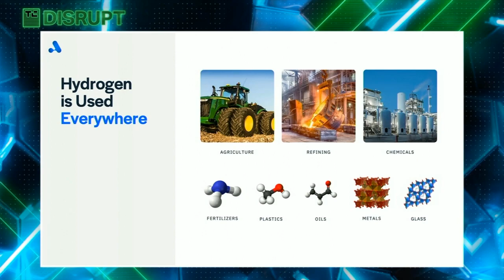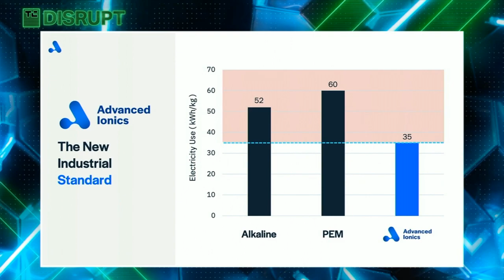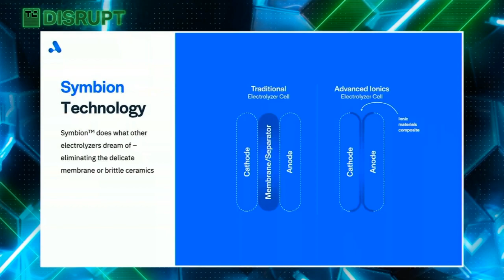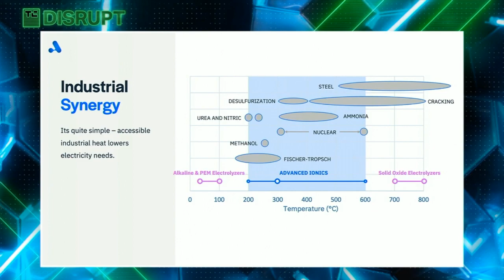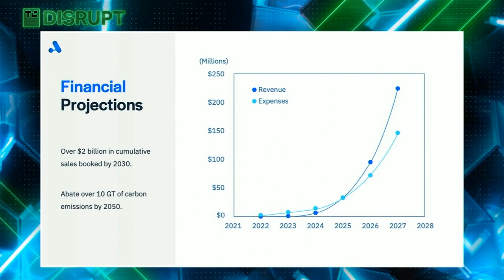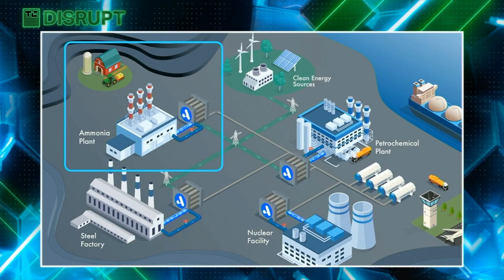Startup Battlefield - Session 4: Advanced Ionics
Advanced Ionics has developed a new class of electrolyzer that enables green hydrogen production that’s cost competitive with cheaper fossil-fuel based hydrogen production.